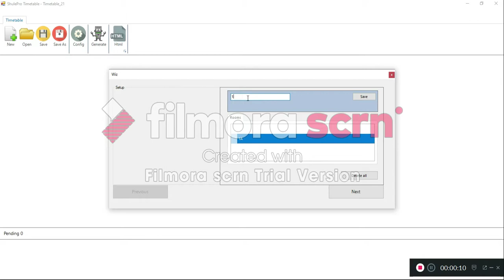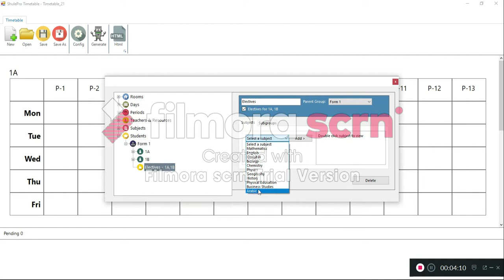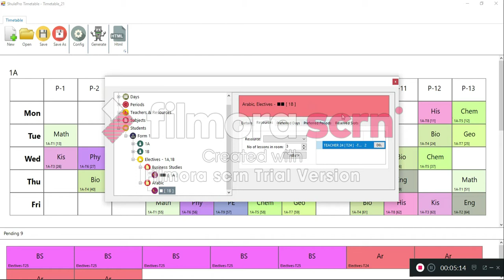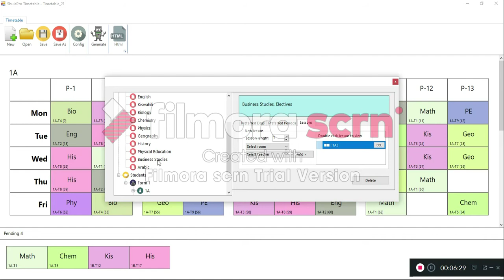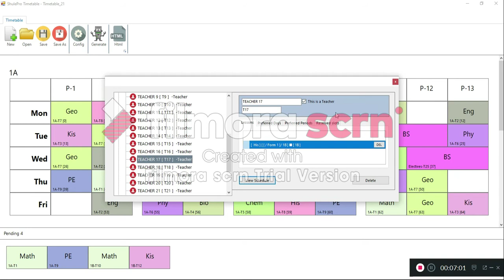ShulePro Timetable first use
School timetabler, high school timetable, kenya school timetable